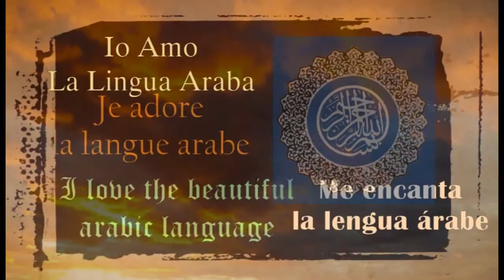Lettura di una dialogo in lingua araba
Lettura di un piccolo dialogo in lingua araba, provateci anche voi, non è difficile, cosi potete confrontarvi ...
Se le mie lezioni ti sono utili allora metti "Mi Piace" e condividi, ed iscriviti al mio canale se non lo hai già fatto, cosi sarai avvisato per le prossime lezioni (vai su iscrizioni e clicca sulla campanella per essere notificato per ogni novità del canale). Grazie
Lezioni di lingua araba - دروس في اللغة الايطالية
Arabic language lessons - Cours de langue arabe
LINK UTILI:
موقعنا على الانترنت

Guarda anche: "L'Arabo Leggero #1 - Lezioni light - Lettere alfabeto arabo - letters of the Arabic alphabet"